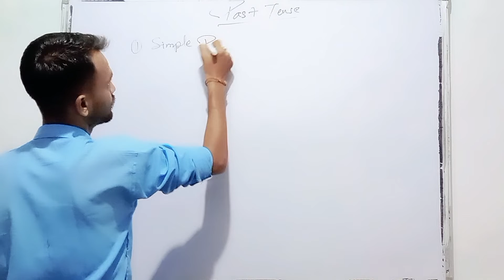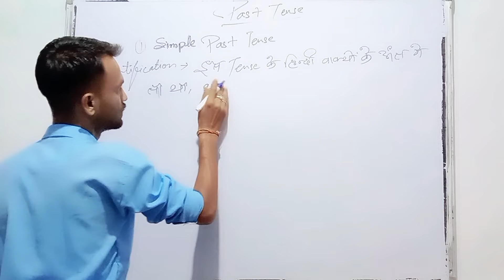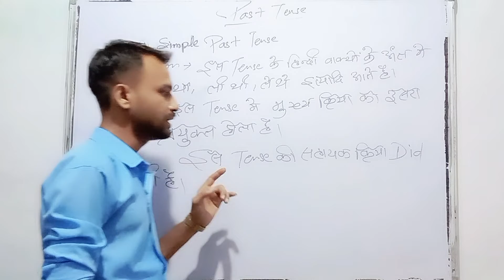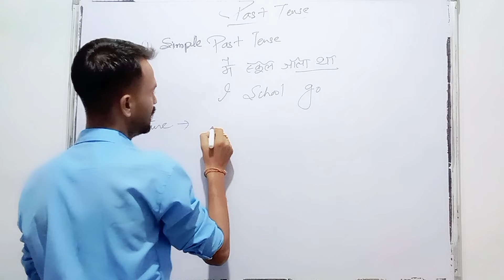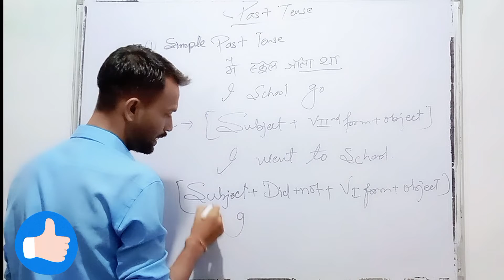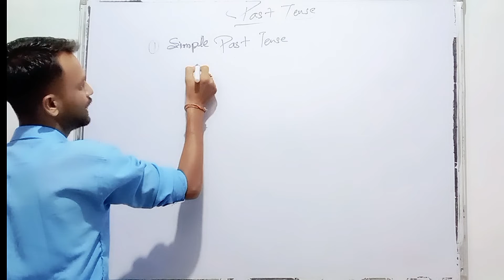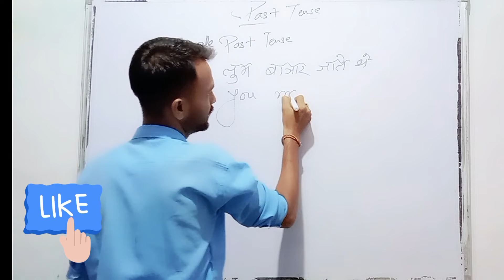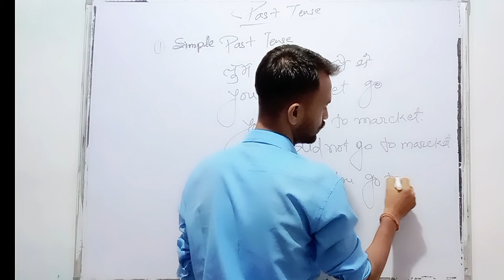PAST TENSE | SIMPLE PAST TENSE englishgrammar english Part 5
Hello my dear student well come to my YouTube channel

आज की वीडियो past Tense ke पहला टाइप simple past TENSE ke बारे मे है

इस TENSE के हिन्दी वाक्यो के अंत मे ता था
ते थे ती थी  इत्यादी आते है

simple past tensesimple past tense